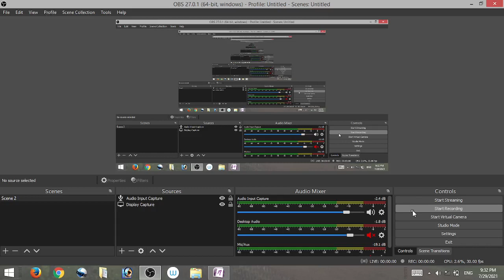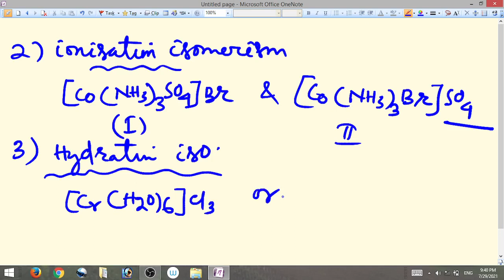Coordination Compounds: Lecture 8a: Structural Isomerism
Any two complexes having same formula but different structure, physical and chemical properties are called isomers of each other. Again two complexes which have same formula but differ by the distribution of metal atoms and the ligands inside and out side the coordination sphere are the structural isomerism. In this way structural isomerism are further classified into